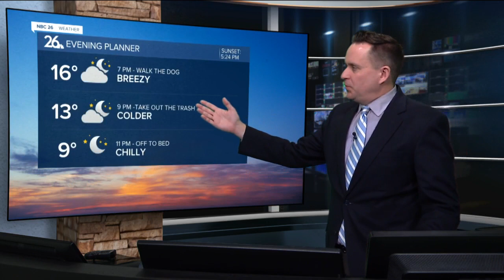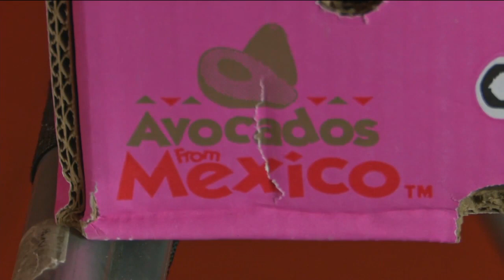Guacamole going up? Local Mexican restaurants react to U.S. banning avocado imports from Mexico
According to data from the Hass Avocado Board, about 80 percent of the U.S. supply in 2021 came from Mexico.